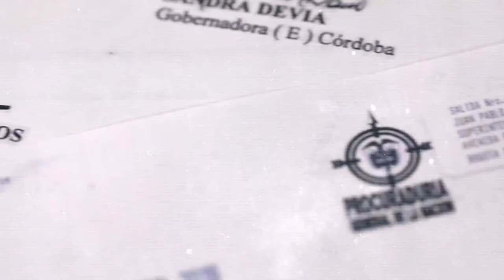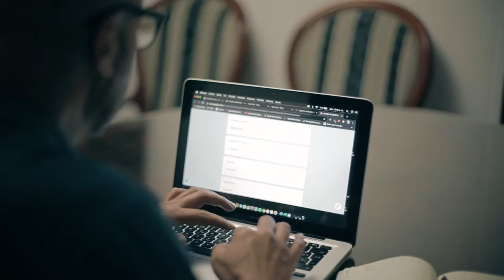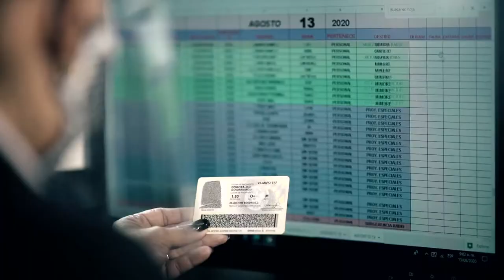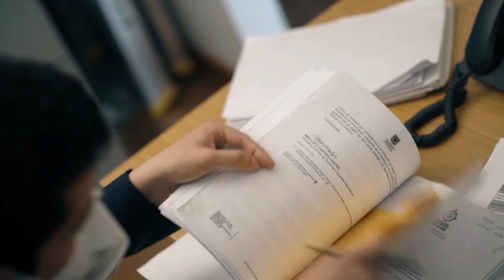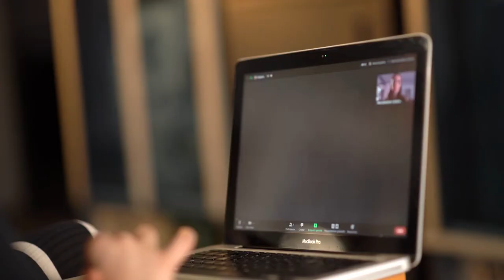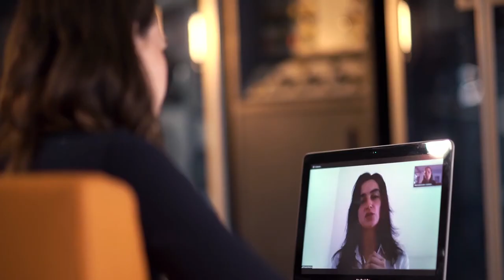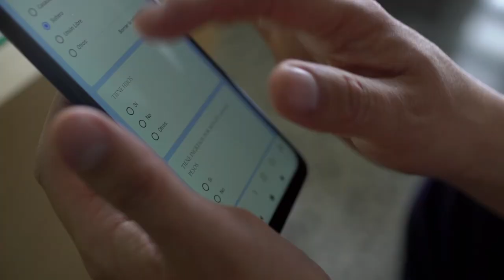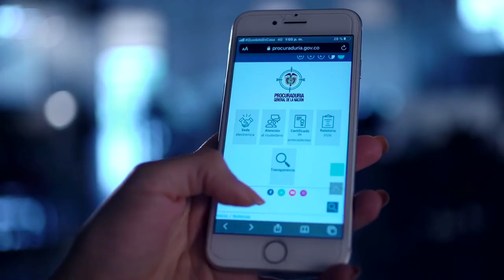Procuraduria Ciudadana: protección de datos y Habeas Data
Presentamos los resultados de nuestra vigilancia preventiva a la recopilación, manejo y almacenamiento que las entidades públicas le dan a los datos personales que los ciudadanos entregan al momento de adelantar algún trámite. Una diseñadora gráfica y un comerciante comparten su experiencia al descubrir que utilizaron su información privada sin pedirles autorización.

Con la protección de los datos personales todos tenemos que ver.